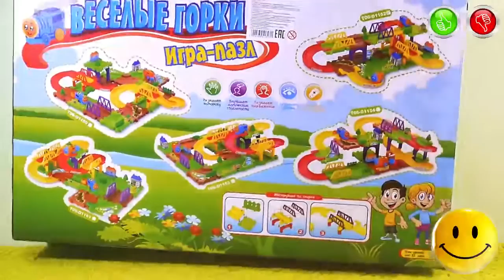Fun Slides Railway for Kids with Cheerful Toy Train - TOYS FOR KIDS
Information about the toys in English:
- Brand - Tongde
- Manufacturer of toys - Urumqi Oubaoloon Import - Export Trading Co., Ltd. China
- Name Toys - Railway Fun Slides
- Model toys - T06-D1152
- Additional Information - Develops motor skills, improves logical abilities, develops Imagination, Eyesight Develops, Trains Works from the 1 AAA Batteries
Информация об игрушке на Русском языке:
- Марка - Tongde
- Производитель Игрушки - Urumqi Oubaoloon Import - Export Trading Co., Ltd. Китай
- Название Игрушки - Веселые Горки, Игра-Пазл
- Модель игрушки - T06-D1152
- Дополнительная информация - Развивает Моторику, Улучшает Логические Способности, Развивает Воображение, Развивает Зрение, Паровозик Работает от 1-ой Батарейки типа ААА

Music used in video | Музыка Используемая в видео:
- Silent Partner - Parasail 0:00
- Topher Mohr and Alex Elena - Mr. Pink 2:58
- Silent Partner - Riding 6:06
- Jingle Punks - Energized 8:47
- Jingle Punks - Morning Walk 9:50
- Jingle Punks - Neon Storm 10:41